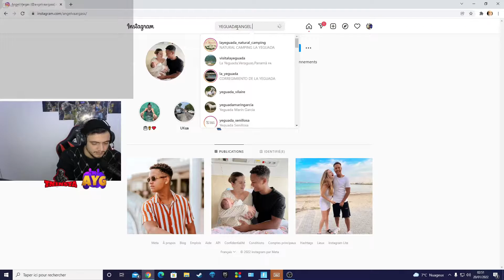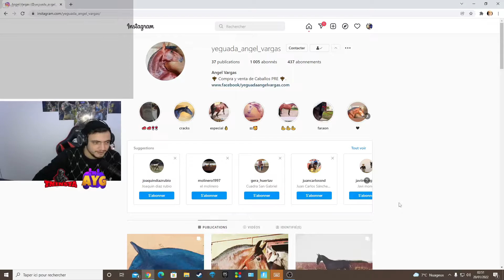فورتنايت مع صديق سيرجيو راموس ! - We Destroyed Tilted Towers w/ @Arbyyyy_ & @Angel Vargas (FORTNITE)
FORTNITE CHAPTER 3 NEW UPDATE GAMEPLAY, CHECK THE COMEBACK OF THE NOTORIOUS "TILTED TOWERS"

(Due to technical issues, the quality will get better at min 06:42, we're sorry for that)